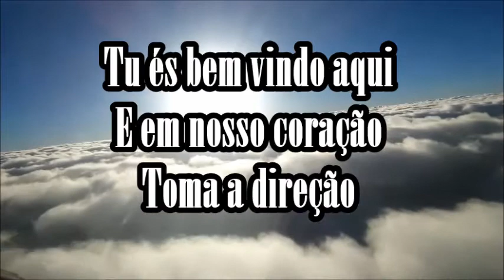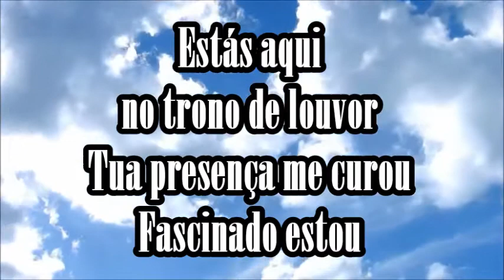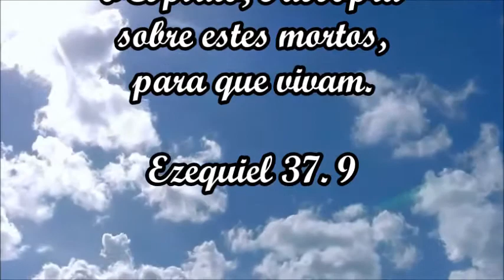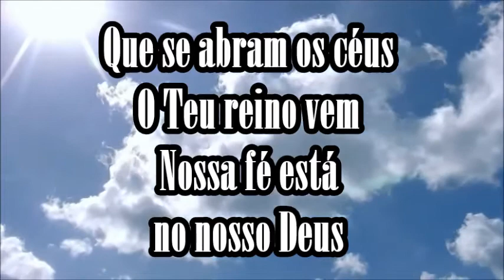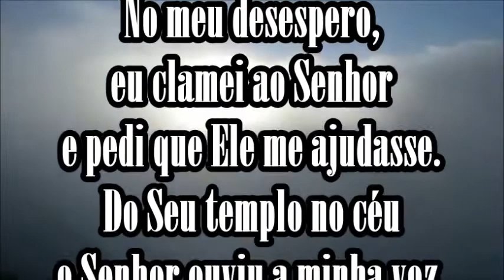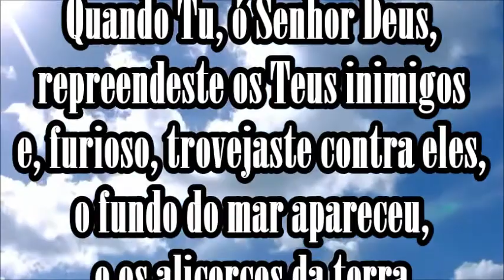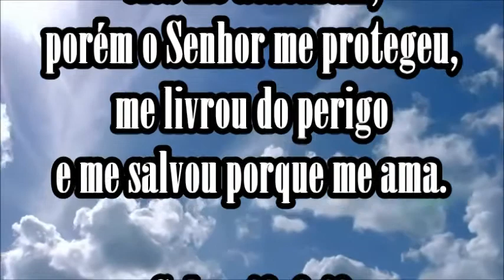QUE SE ABRAM OS CÉUS - NÍVEA SOARES (PLAYBACK LEGENDADO)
Tu és bem vindo aqui
E em nosso coração
Toma a direção

Deus, fogo consumidor
Sem impedimentos vem
Face a face, Senhor

Espírito
Te queremos, Deus

Estou de pé
na presença do Rei
Tua glória está aqui
Teu amor liberta-me

Estás aqui
no trono de louvor
Tua presença me curou
Fascinado estou

Espírito
Te queremos,Deus

Que se abram os céus
O Teu reino vem
Nossa fé está
no nosso Deus

Que os céus fechados se abram
Teu reino venha mover
A nossa fé e esperança
estão em Deus
Grande Deus